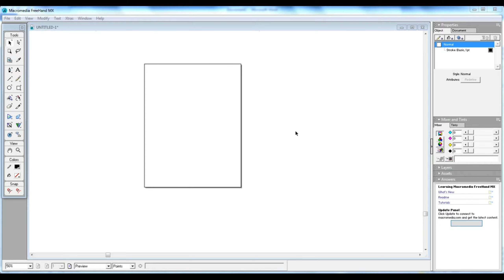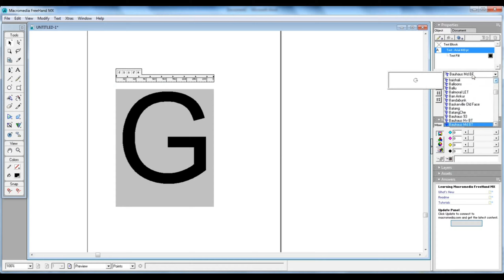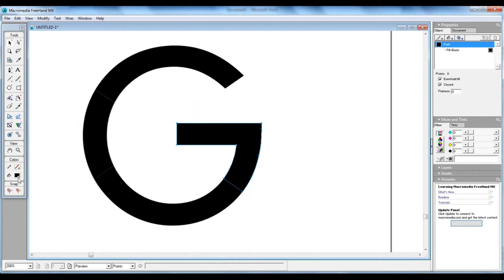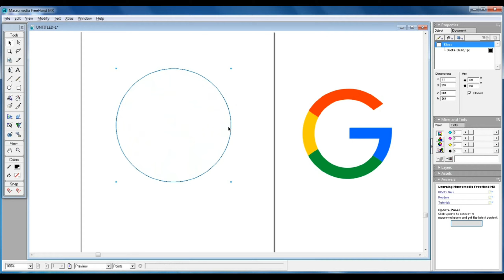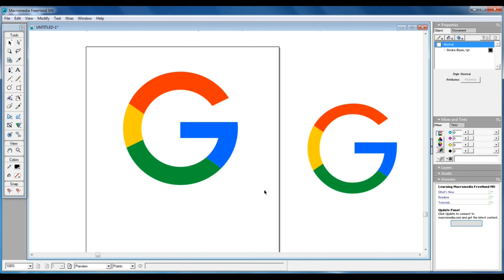Macromedia FreeHand MX Tutorial || How to create Google Logo in FreeHand MX Nepali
Macromedia  FreeHand MX Tutorial
How to create Google Logo in FreeHand MX Nepali

In this channel you will find awesome computer Tips & Tricks

हाम्रो यस युटुब च्यानलमा तपाईहरु सम्पुर्णलाई स्वागत छ यस च्यानलको मुख्य उदेश्य भनेको तपाईहरुलाई टेक्नोलोजी सम्बन्धित ज्ञान्  बाँड्नु हो l हाम्रो च्यानललाई सब्स्क्राईब गर्नुहोस् र टेच्नोलोजी सम्बन्धित ज्ञान् लिनुहोस् साथै तपाईको समस्या Comment box मा राख्न्नुहोला । हामी तपाईको समस्याको समाधान गर्नेछाैँ